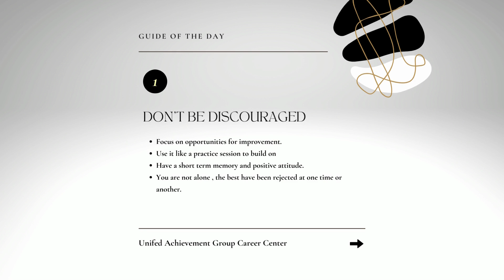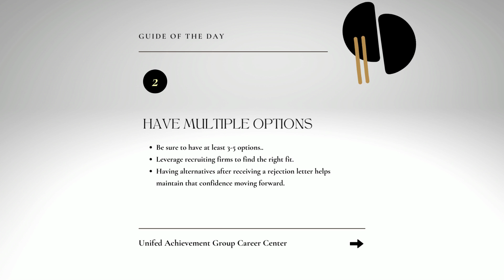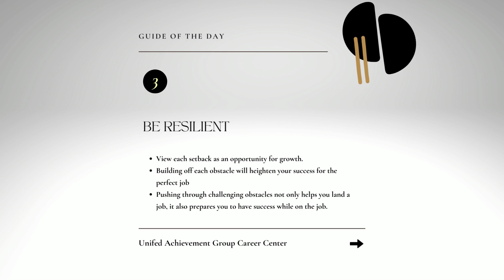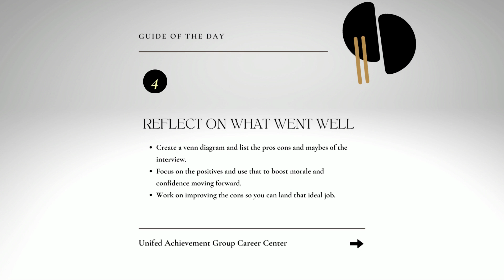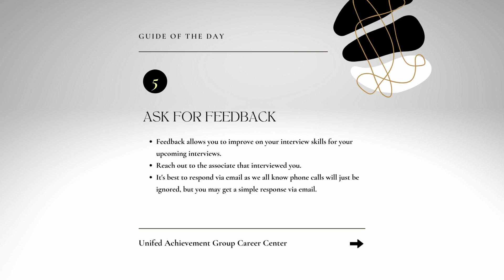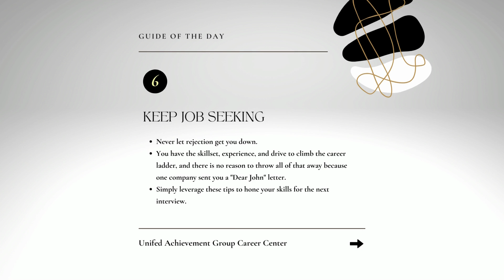How to Deal With Job Rejection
UNIFIED ACHIEVEMENT GROUP takes a more personal approach, setting us apart and above other recruiting services. If you happen to be looking for a job or looking for new talent to join your team, we are here to make the experience as simple, quick, and easy as possible. Take a look at our features and let us take the pressure off your job search. Simply contact one of our experts today.